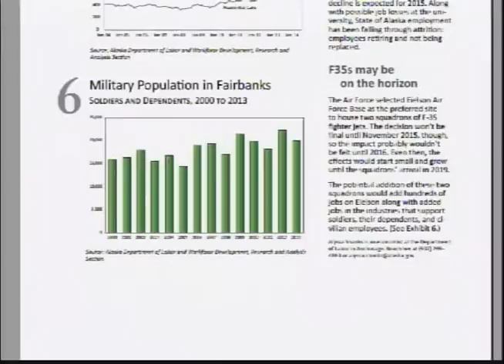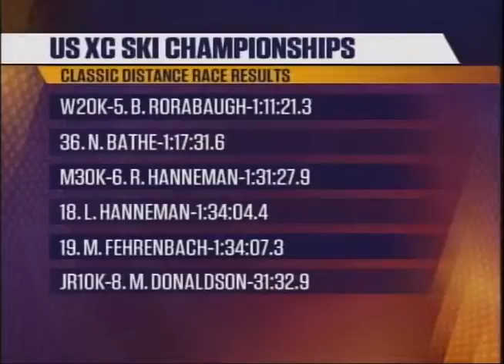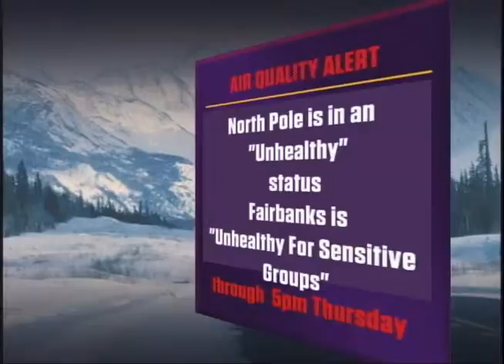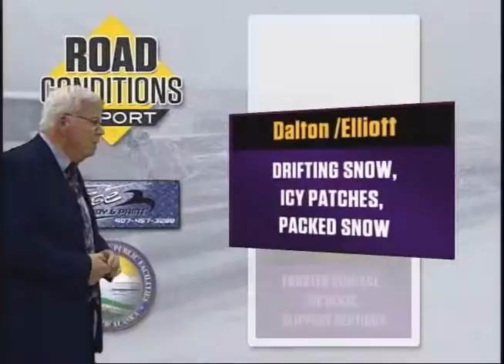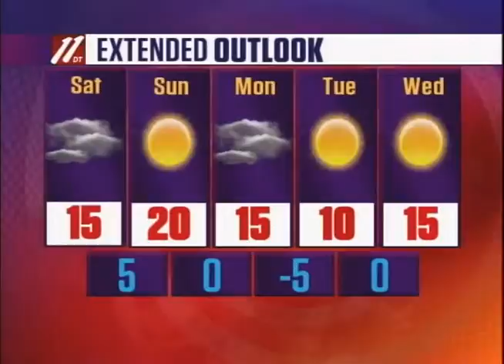Fbx Evening News, 1-8